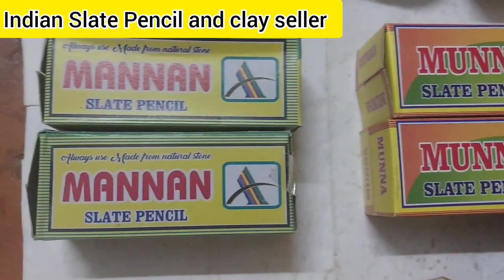Slate pencil variety of box items 😍😍😍!!!